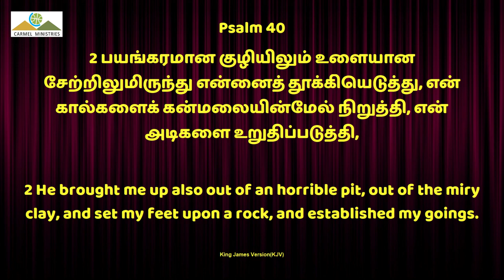கர்த்தருக்கு காத்திருத்தல் P2 | Special Message | Tam | Pr Robert Simon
கர்த்தருக்கு காத்திருத்தல் P2 | Karththarukku Kaththiruthal P2 |

Message Title / தேவ செய்தி தலைப்பு: கர்த்தருக்கு காத்திருத்தல் P2 | Karththarukku Kaththiruthal P2 |

கர்த்தருக்கு காத்திருத்தல் P2 | Karththarukku Kaththiruthal P2 | தமிழ் தேவ செய்தி | முனைவர் இராபர்ட் சைமன் | கர்மேல் ஊழியங்கள் | Tamil Message | Pr. Robert Simon | Carmel Ministries

Our Address:
Carmel Christian Assembly
103, Brickkiln Road,